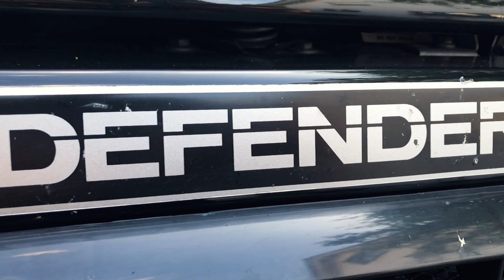Hallo Deutschland. Auf Achse mit dem Front Runner Defender.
Wir sind gut in good old Germany angekommen und sind die nächste Zeit mit dem mega coolen kleinen schwarzen Front Runner Defender unterwegs. Dreimal hupen wenn ihr uns seht!

☼ THE SUNNYSIDE - FESTIVAL SOMMER 2018 ☼

Dachzelt Festival vom 21.-24. Juni

Adventure Southside vom 13.-15. Juli

AMR-Globetrotter-Treffen vom 23.-24. August

Caravan Salon vom 27.-31. August

Hier könnt ihr unseren Defender Willi auftanken. Vielen Dank!

Du kannst The Sunnyside unterstützen in dem du über die folgenden Links bei Amazon einkaufst. Du zahlt nicht mehr oder weniger! Aber: egal was du kaufst, wir bekommen eine kleine Provision von Amazon.

Wenn du nichts kaufen willst, uns aber dennoch unterstützen möchtest um Videos von unserem Road Trip zusehen, freuen wir uns über jeden Liter Diesel in unserem Tank.

Egal was du machst, wir freuen uns einfach, dass du zuschaust!

Meine Videoausrüstung:

Canon groß
Canon klein
Externe Festplatten
Standard Objektiv
Stativ groß
Stativ klein

Musik